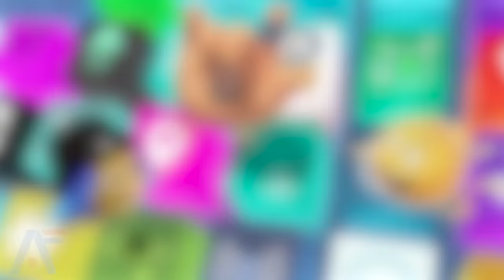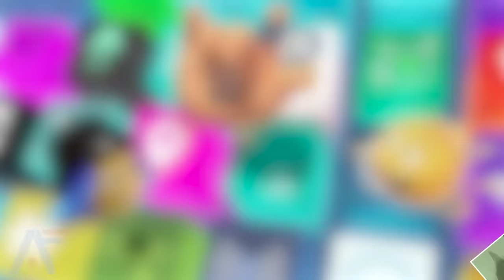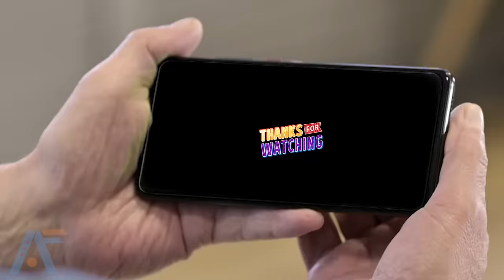💩 The Emoji Movie 🔥 Real Life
The Emoji Movie, formerly known as Emoji Movie: Express Yourself, is an emoticon-focused computer-animated romantic comedy-drama adventure movie. Tony Leondis, who also co-wrote the script with Mike White and Eric Siegel, directed and produced the movie. The movie was released on July 28, 2017, and it was created by Sony Pictures Animation.